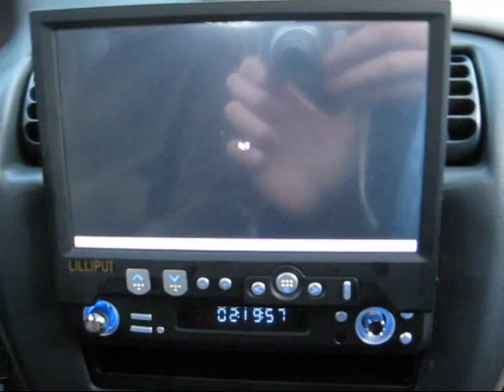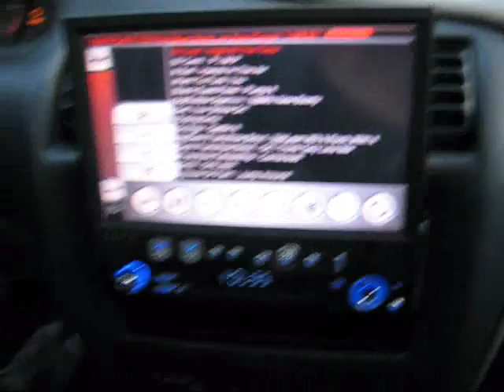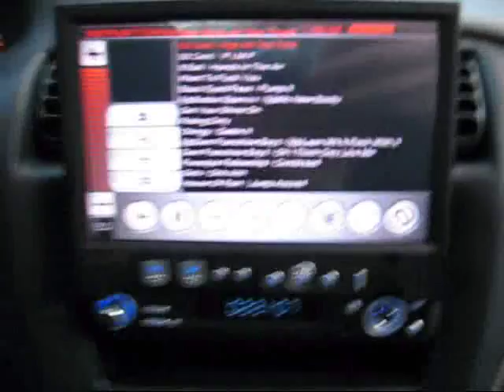Cavalier Computer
Computer mounted in trunk of my cavalier, 7" touchscreen in dash. Used for storeing and listening to music and downloaded videos.